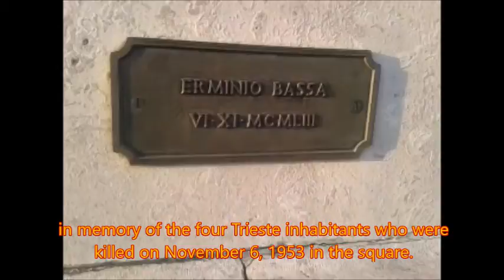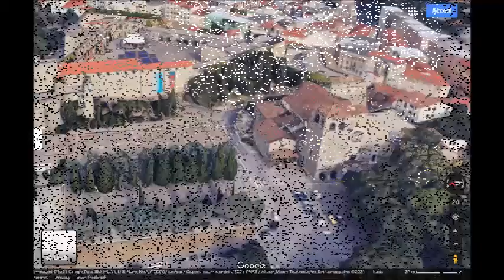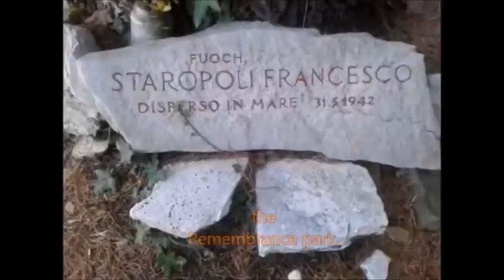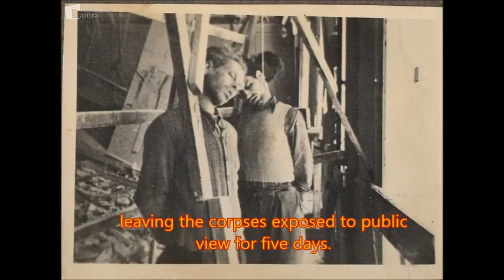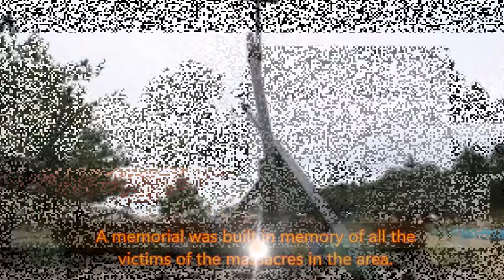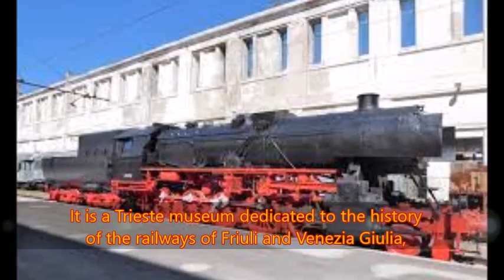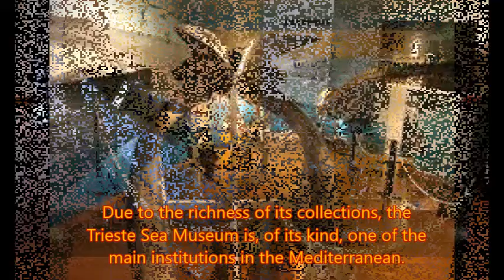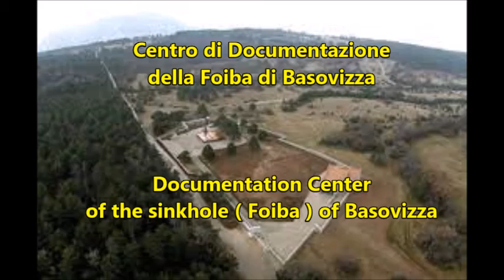Historical- cultural itinerary of Trieste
A  sightseeing tour of Trieste for the particularly significant historical and cultural places.